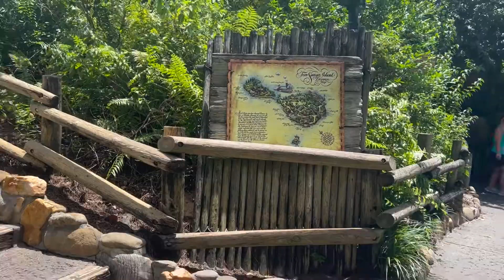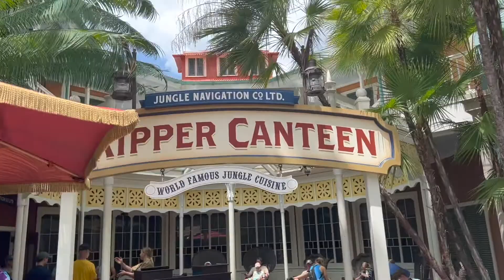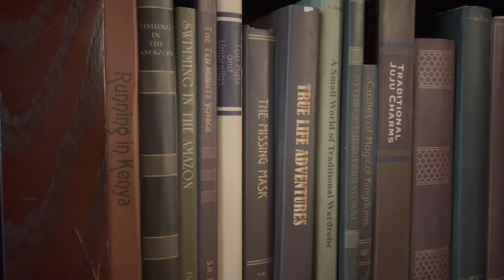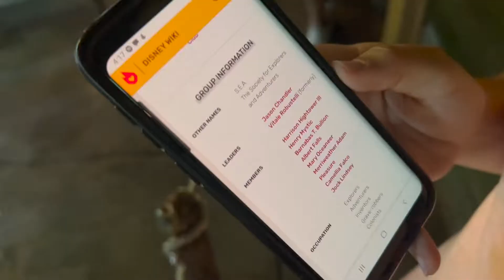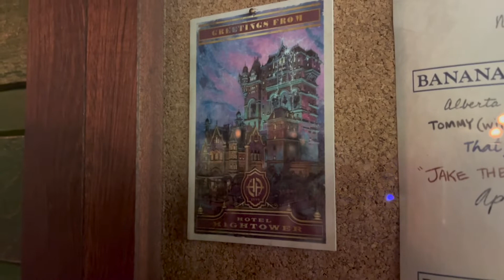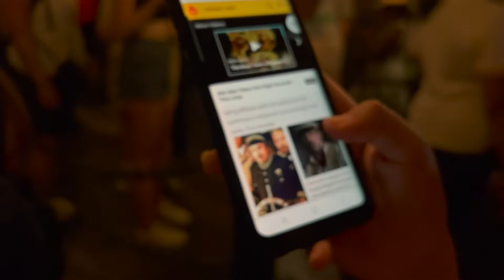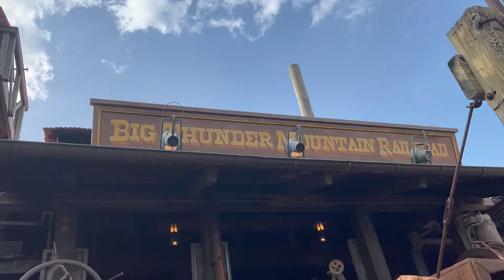dining at skipper canteen + uncovering the society of explorers and adventurers ✩ dcp spring 2022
Xo, Carolyn